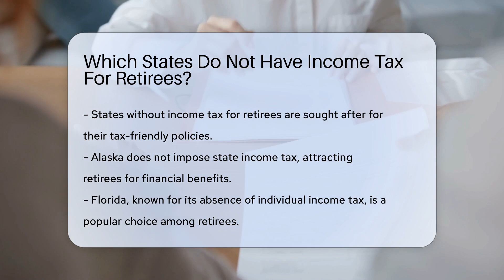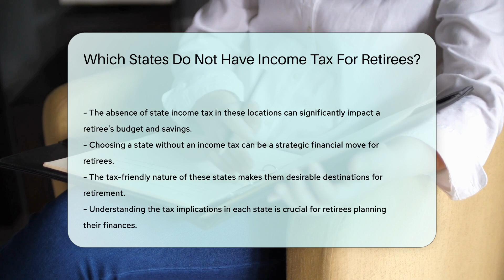Which States Do Not Have Income Tax For Retirees? - CountyOffice.org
Which States Do Not Have Income Tax For Retirees? In this insightful video, we delve into the topic of states that do not impose income tax on retirement income, making them appealing options for retirees seeking tax-friendly locations to settle down. Discover the benefits of choosing states like Alaska, Florida, Nevada, South Dakota, and Wyoming for maximizing your retirement income without state tax deductions. Learn how these states provide financial flexibility and the opportunity to stretch your retirement savings further.

Join us as we explore the advantages of settling in these tax-friendly states and how they can enhance your retirement experience.